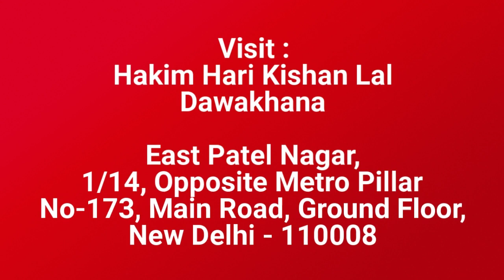Sexologist In Riyadh, Facing Sexual Problems, Hakim Ji Riyadh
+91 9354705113 (Whats App / Call Number), Hakim Ji Riyadh, Best Sexologist In Riyadh, Hakim Hari Kishan Lal Clinic

Best Sexologist In Riyadh, Best Sexologist In India, Best Sexologist In UAE, Best Sexologist In Delhi, Best Sexologist In Abu Dhabi, Best Sexologist In Sharjah, Best Sexologist In Saudi Arabia, Best Sexologist In Dubai, Best Sexologist In Jeddah, Best Sexologist in Kuwait City,

Hakim Ji Delhi : Are You Facing Sexual Problems? | We have solution | Best Sexologist